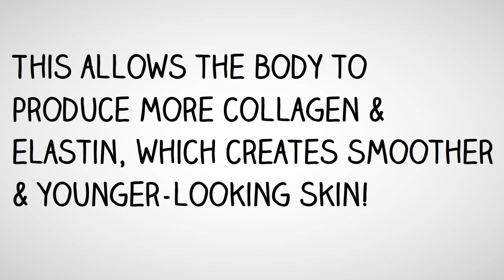Dr. Rocheford SkinPen Treatment | Woodbury, MN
If you’re ready to discuss your SkinPen options, now is a great time to schedule your complimentary consultation with one of our Certified SkinPen Technicians here in the Woodbury, MN location.